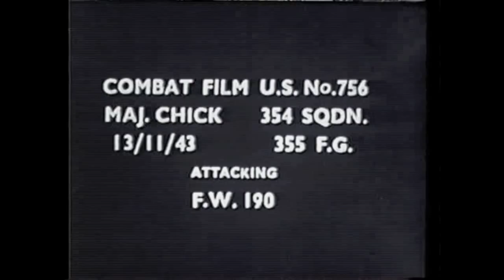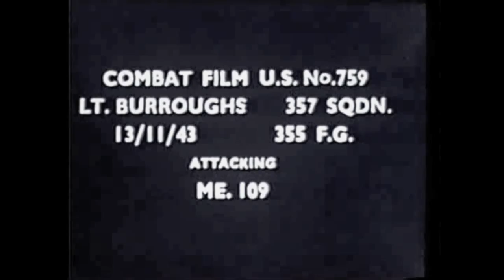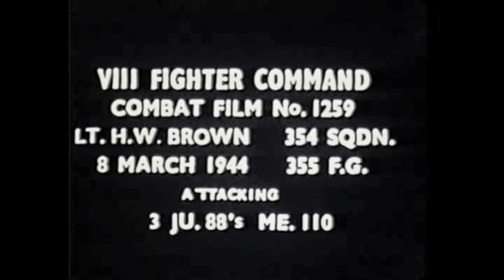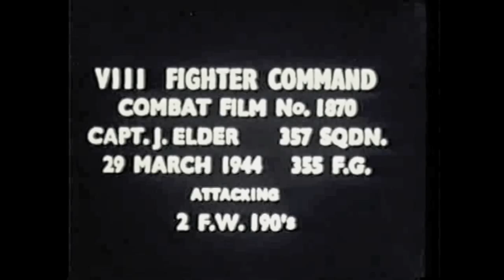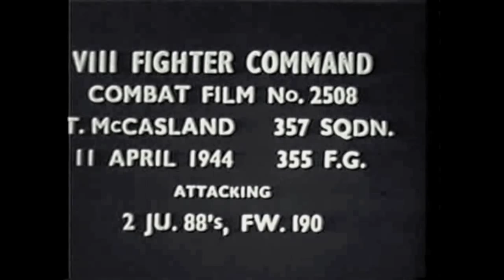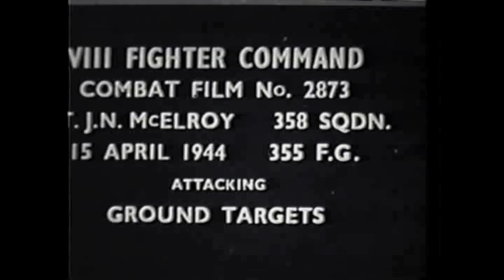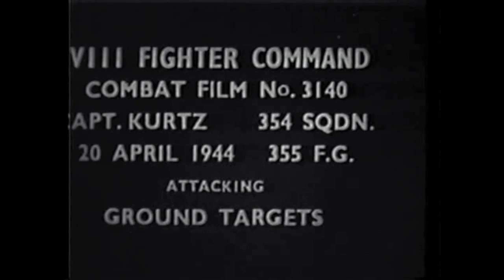Penn State's 8th Air Force Archives- 355th Fighter Group Gun Camera Footage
The Eighth Air Force Archive is the result of the efforts of James Hill, the editor of the 8th AF News. In 1990, Mr. Hill began collecting papers, audiovisual materials, and memorabilia from members of the 8th Air Force. Mr. Hill passed away in 1998, and the 8th Air Force Memorial Museum Foundation (8AFMMF) currently coordinates the acquisition and transfer of historical materials from veterans of the 8th Air Force to the Archive at Penn State.

In 1998, donors Sherry Petska Middlemas and George Middlemas Jr. established the Albert M. Petska Libraries Endowment to honor the memory of their fathers, both Air Force veterans. Albert M. Petska served in the 8th Air Force, and George M. Middlemas Sr. served in the 15th Air Force. This endowment provides for acquisitions and preservation.

Access: The Eighth Air Force Archive is open to all members of the 8th Air Force Veterans Association and to researchers, scholars, students, and the public without restrictions.